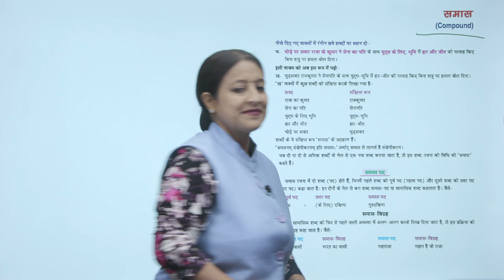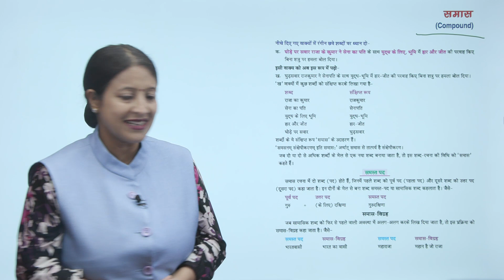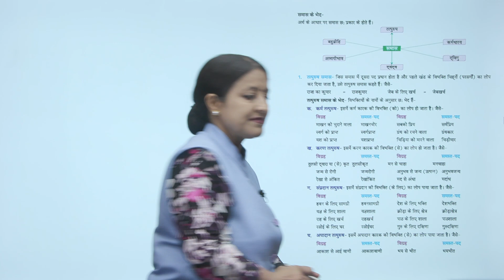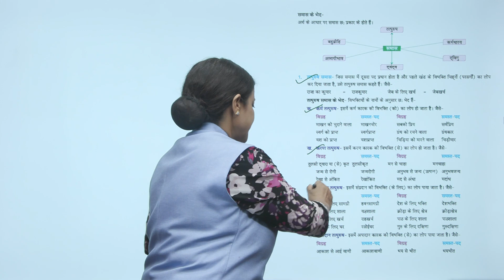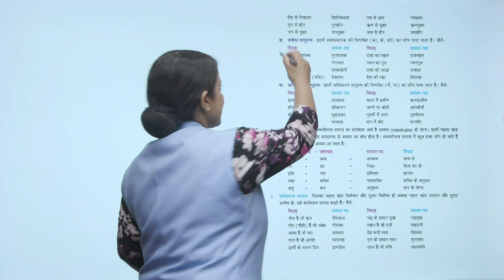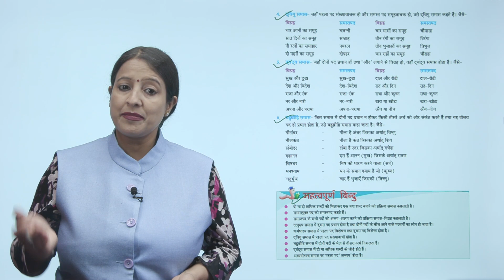Ch 12 | Small Step | Hindi Vyakaran | Vayakaran 6 | Compound | For children